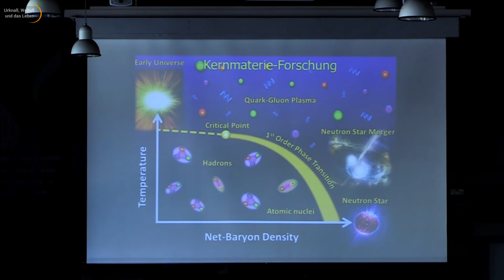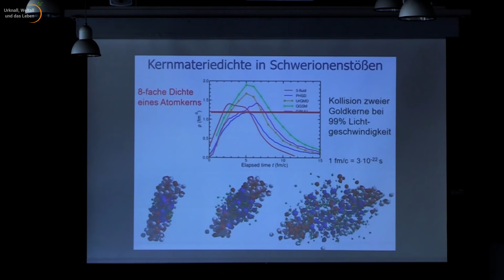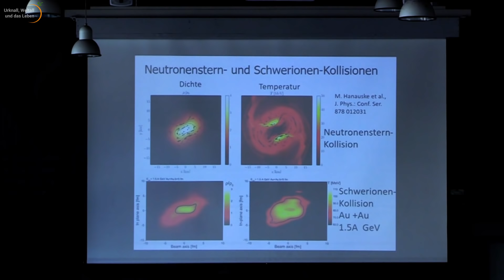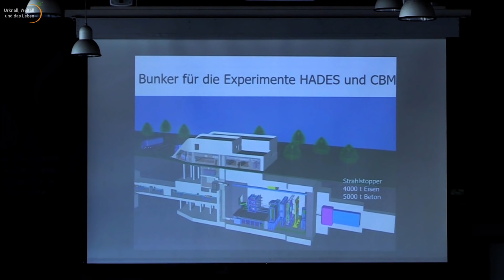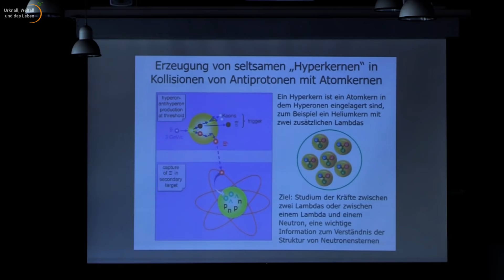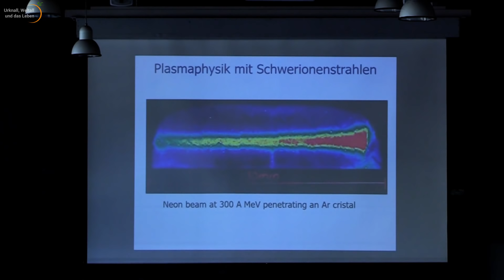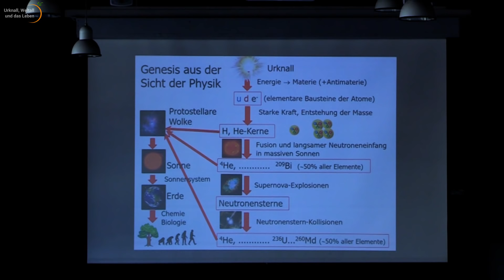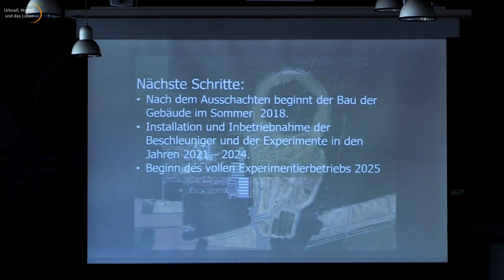Aktuelle Projekte bei GSI, zukünftige Möglichkeiten bei FAIR (2/2) • Live im Hörsaal | Peter Senger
Peter Senger ist Abteilungsleiter am GSI Helmholtzzentrum für Schwerionenforschung in Darmstadt. Als Sprecher einer internationalen Kollaboration war er verantwortlich für die Entwicklung eines der vier großen Experimentierprogramme, die an der zukünftigen Facility for Antiproton and Ion Research (FAIR) durchgeführt werden.

In seinem Vortrag wird er sowohl auf die bisherige Forschung an der GSI eingehen, als auch die geplanten FAIR-Experimente beschreiben, die Antworten auf fundamentale Fragen auf den Gebieten Hadronen-, Kern-, Atom- und Plasma-physik sowie Strahlenbiologie und Materialwissenschaft suchen.

Fortsetzung vom Freitag.